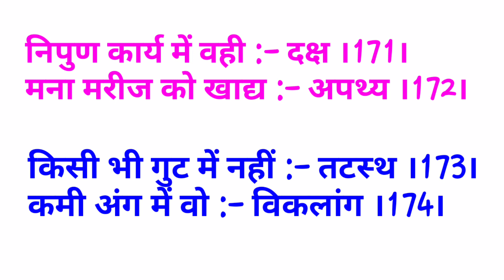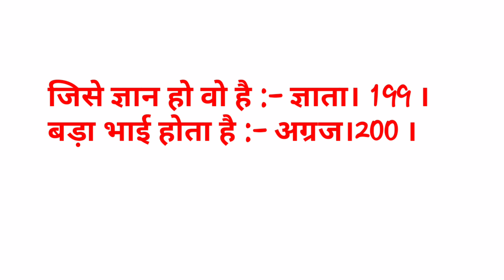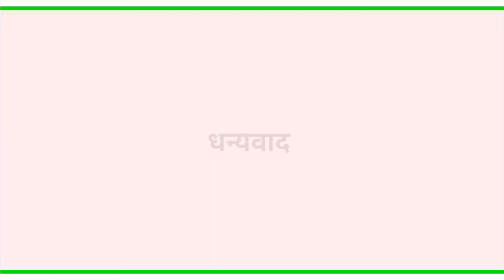अनेक शब्दों के बदले एक शब्द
अनेक शब्दों के बदले एक शब्द (कविता के रूप में)